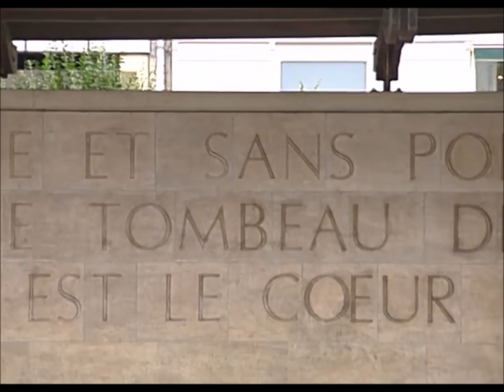FAIREST LORD JESUS - Diane Bish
Diane plays this on the organ of St. Maclou Church in Rouen, France.